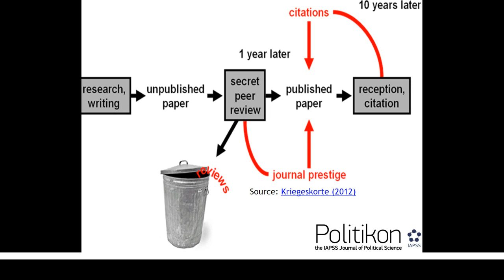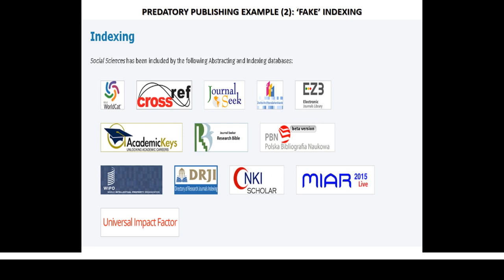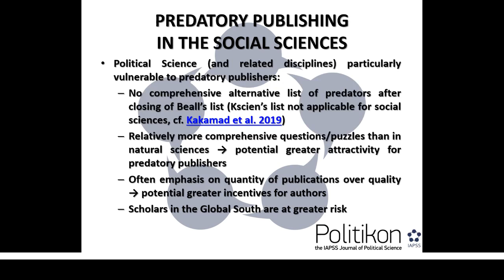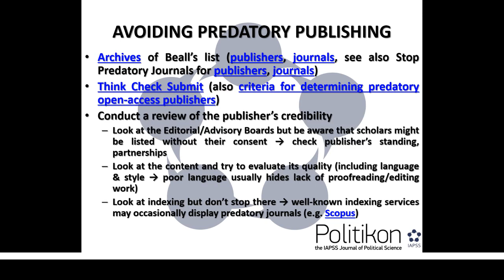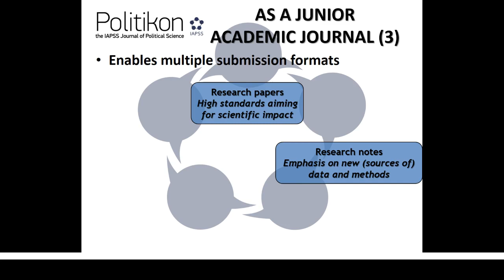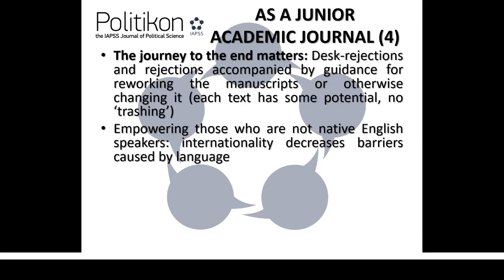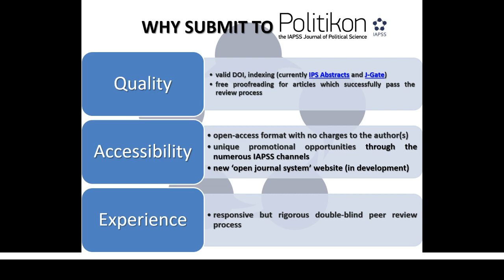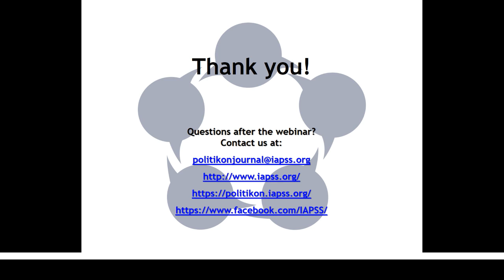Webinar | Predatory Publishing, Open Access, and the Philosophy of IAPSS Politikon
The contemporary ‘publish or perish’ atmosphere brought about several dangers for successful and at the same time meaningful publishing process. The business of predatory publishing, that is, publishing alleged academic texts without reliable peer review or another form of quality assurance, usually by for-profit publishers, is among the most pertinent ones. Students and early career researchers are particularly vulnerable to predatory publishers since the guidelines needed to distinguish between academic and predatory journals are not easily available or highlighted to all.

The webinar has two goals. Firstly, it explains how predatory publishing undermines academic careers and scientific research more broadly, and provides some advice on how predatory publishers can be recognized. Secondly, it situates IAPSS Politikon into the current academic journal landscape and elucidates its specific features and advantages to help prospective authors assess whether it fits their publishing needs.